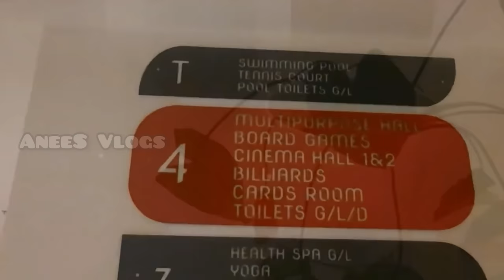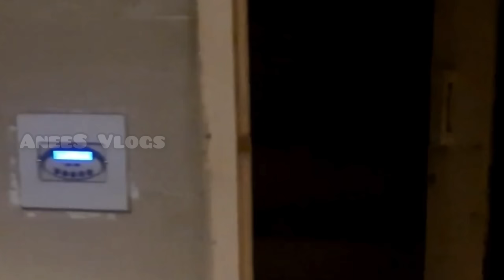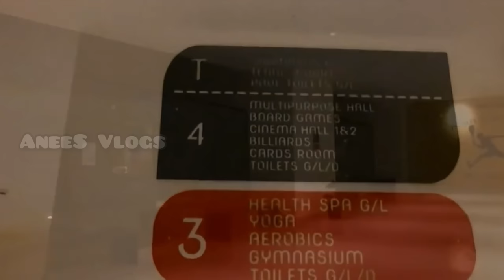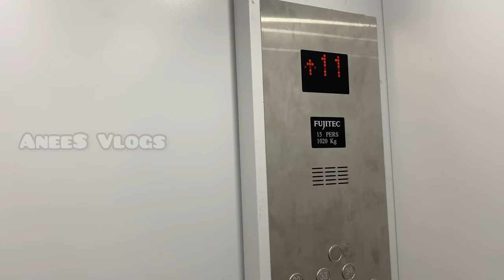Prestige High Fields | Luxury Gated community near Gachibowli | Community Tour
Development Size : 21 .85 Acres
Number of Units : 2240 units
Bedrooms :  2

Prestige High Fields, a brand new development in Puppalaguda, Hyderabad, brings together the excellence of Prestige to create a whole new lifestyle. Prestige High Fields is a luxury development in Hyderabad with 2,240 spellbinding apartments in 2, 2.5, 3, 3.5, and 4 bedroom sets distributed across 10 High Rise Towers. These apartments are beautifully landscaped and deliberately set out across 21.85 acres to give you a lovely sense of space as well as optimal ventilation and natural light. Prestige High Fields, located in the heart of Hyderabad's financial sector, offers the opulent option of a relaxing walk-to-work lifestyle.

High Fields is also close to all of life's necessities, including highly regarded schools such as Oakridge, Srinidhi International School, Delhi Public School, Indus International School, The International School of Business, and Hyderabad University, which are all just ten minutes away from this opulent development. Aside from the aforementioned, major malls such as Forum Sujana Mall and Inorbit Mall are about ten minutes away. In addition, the Continental Hospital is only a short distance away. It's also only a 20-minute drive from home to the International Airport.Browse through this micro-site to discover all the finer details that you require to make an informed decision about moving into your new Prestige Home.

Amenities
Aerobics/Yoga Room
Guest Rooms
Pharmacy
ATM Spaces
Gymnasium
Restaurant
Badminton Court
Health Club
Salon
Basketball Court
Indoor Games
Squash Court
Boutique
Library Space
Swimming Pool
Mini Theatre
Party Hall
Table Tennis
Clubhouse

Specifications
1. Structure
RCC Framed Structure
Cement Blocks for Walls wherever Needed

2. Lobby
Elegant Ground Floor Lobby Flooring and Cladding in Granite/Marble
Upper Floors Lobby Flooring in Vitrified Tiles and Lift Cladding in Granite/Marble
All Lobby Walls in Texture Paint and Ceiling in Distemper
Service Staircase and Service Lobby in Kota with Texture Paint on Walls
3. Lifts
Suitable Size and Capacity Passenger Lifts in Every Block
4. Apartment Flooring
Vitrified Tiles in the Foyer, Living, Dining, Corridors, Family Area and All Bedrooms
Anti-skid Ceramic Tiles in Balconies
5. Kitchen & Utility
Ceramic/Vitrified Tiled Flooring and 2 Feet Ceramic Tile Dado over the Granite Counter
Double Bowl Single Drain Steel Sink with CP Tap
Ceramic/Vitrified Tiled Flooring and Ceramic Tile Dado for the Utility
Ceramic Tile Flooring and Dado in the Maid’s Room and Toilet
6. Toilets & Fittings
Anti-skid Ceramic Tiles for Flooring
Ceramic Tiles on Walls
Granite Counter with Ceramic Wash Basin in the Master Toilet
Pedestal Wash Basins in Other Toilets
EWCs and Chrome Plated Fittings
Single Lever Tap and Shower Mixer
Geysers in all Toilets except the Maid’s Toilet
Suspended Pipelines in Toilets concealed within the Grid False Ceiling
7. Painting
Cement/Textured Paint on External Walls
Internal Walls and Ceilings in Distemper
Enamel Paint on all MS Railings
8. Doors & Windows
Main Door – 8 Feet High Opening with Frame in Wood and Pre-Moulded Flushed Shutter in Wood, with Polish on Both Sides
Internal Doors – 7 Feet High Opening with Wooden Frames and Flush Shutters
External Doors – Aluminium/UPVC Frames and Shutters for all External Doors
Windows – 3-Track Aluminium/UPVC Frames with Clear Glass and Provision for Mosquito Mesh Shutters
MS Designer Grill Enamel Painted for Ground Floor Apartments Only
9. Electrical
Concealed Wiring with PVC Insulated Copper Wires and Modular Switches
Sufficient Power Outlets and Light Points will be provided
4 KW Power will be provided for 2 Bed Apartments
6.5 KW Power will be provided for 3 Bed Apartments
8 KW Power will be provided for 4 Bed Apartments
Cable TV and Telephone Points provided in the Living, and all Bedrooms
Internet Point will be provided for the Study Area
Provision for Installation of Spilt AC in the Living Room and all Bedrooms
ELCB and Individual Meters will be provided for all Apartments
10. Security System
Security Cabins at all Entrances and Exits with Peripheral CCTV Coverage
11. DG Power
Generator will be provided for all Common Services
12. Additional Cost